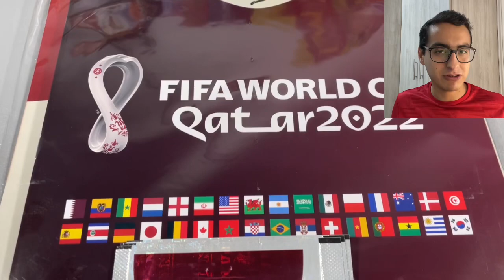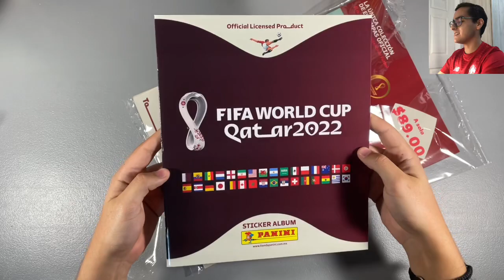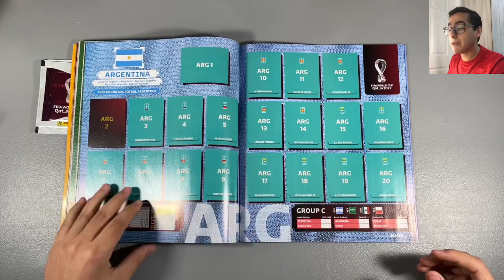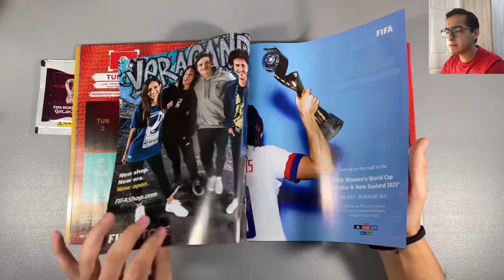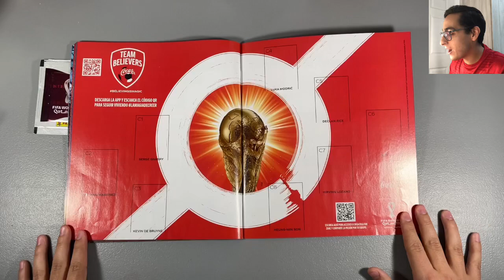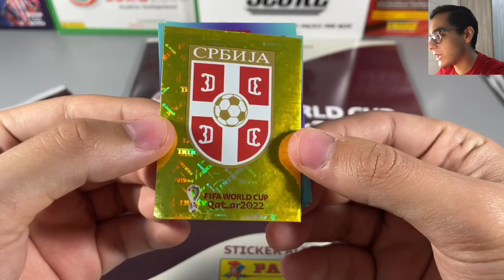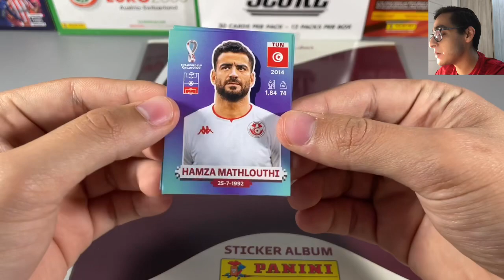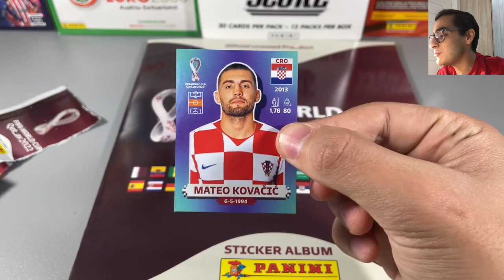¡EL MUNDIAL LLEGÓ A MÉXICO! - Unboxing Álbum Panini Qatar 2022.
En este video abrimos el Starter Pack del nuevo álbum del mundial de Qatar 2022 que saldrá a la venta este 7 de septiembre en todo México, Suscríbete y activa las notificaciones con la campanita para que no te pierdas ninguno de los videos.